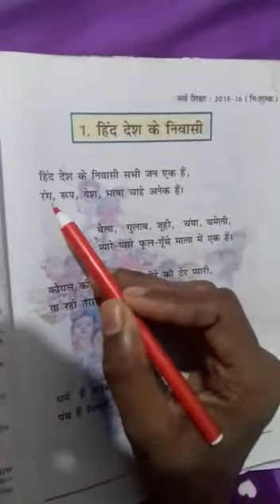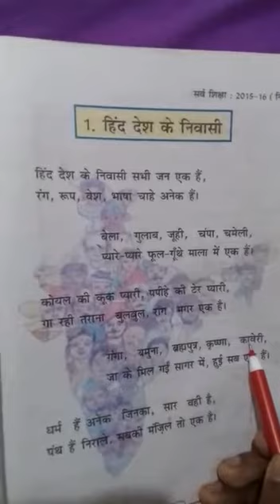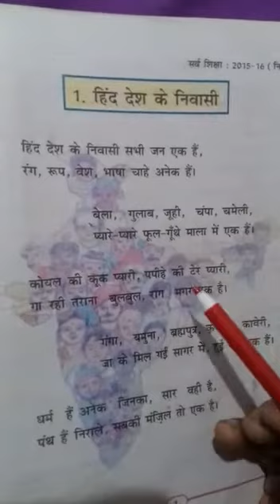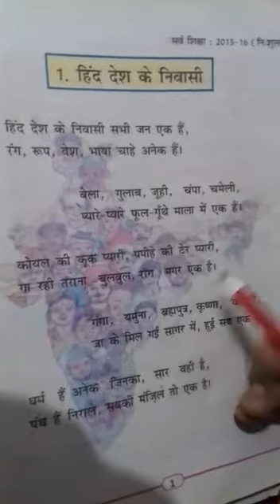RRHS Class V Hindi by Mrs. Sujata Kumari